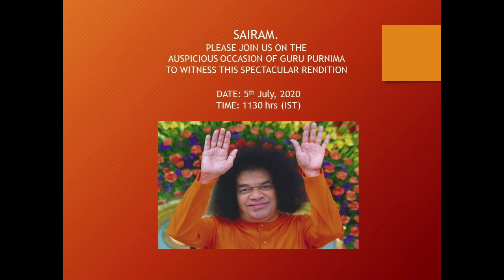Yaadon Ke Jaron Ke Se - a memoir by the cast and crew associated with the play Guru Kripa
The play Guru Kripa - a Sufi play, based on the life and teachings of the Sufi Saint, Bulle Shah was presented by the youth of Delhi NCR in the Divine presence of Bhagwan Sri Sathya Sai Baba.

You can watch this video of the entire Programme on our YouTube channel from 11:30 AM IST onwards on the 5th of July, 2020